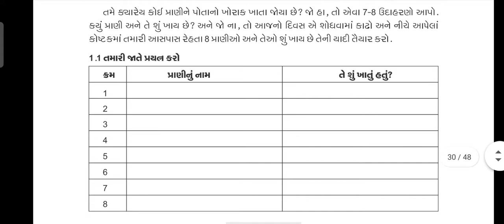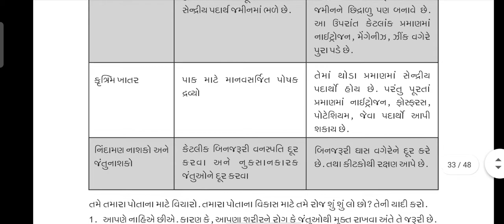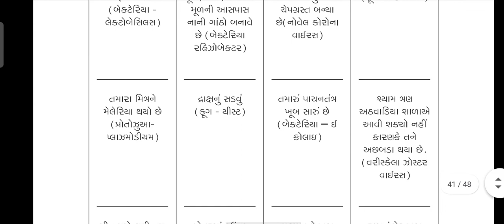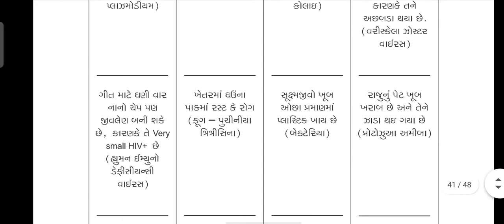std 8 science ghare shikhiye july 2021 ank 1 | dhoran 8 science home learning july 2021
standard 8 vigyan ghare shikhiye july 2021 ank 1 , ank 1 july 2021 home learning , std 8 vignan ghare shikhiye july 2021 ank 1 ,  july 2021 ank 1 ghare shikhiye solution

(1) ghare shikhiye std 8 science july 2021 solution
(2) standard 8 vigyan ank 1 ghare shikhiye solution
(3) dhoran 8 science ghare shikhiye solution ank 1 july 2021
(4) std 8 vignan july 2021 ank 1 solution
(5) ghare shikhiye july 2021 ank 1 solution